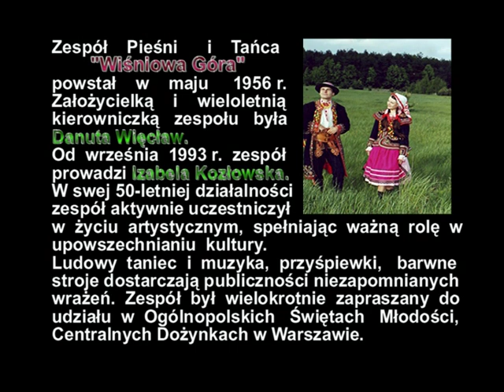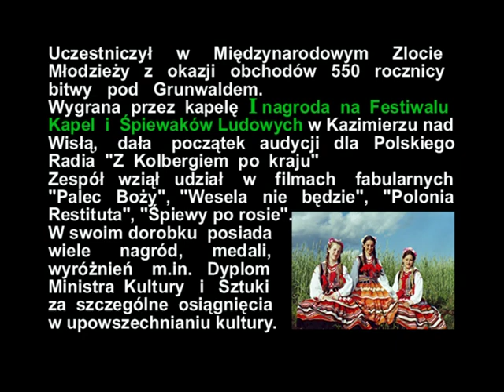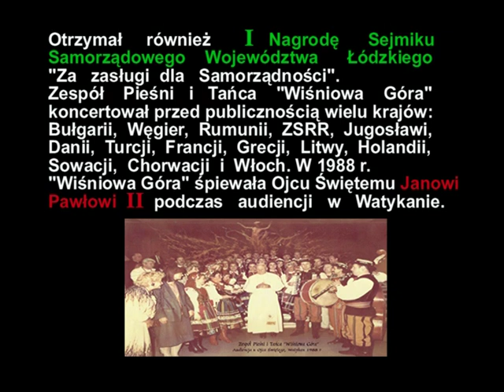50 - lecie Zespołu Pieśni i Tańca "Wiśniowa Góra". Część 1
50 - lecie Zespołu Pieśni i Tańca "Wiśniowa Góra"
część 1